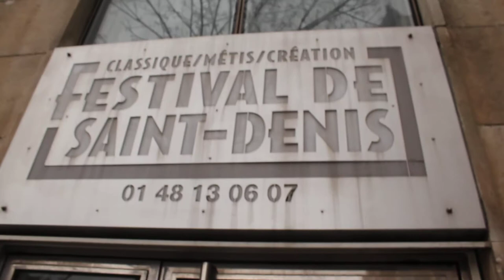« Caves Dyonisiennes & Crypto-radaristes »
Plan séquence, de, et avec : Pierre Merejkowsky & Roger Nymo.

Tourné à Saint-Denis, le samedi 23 janvier 2021, vers 16h45.